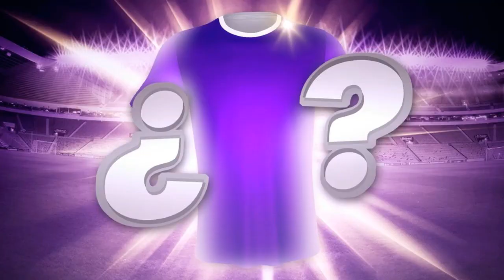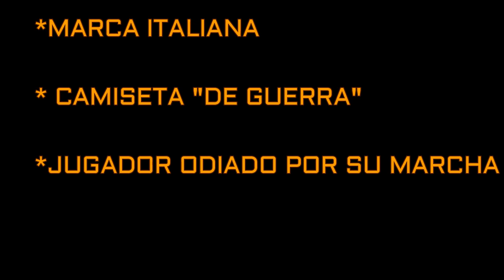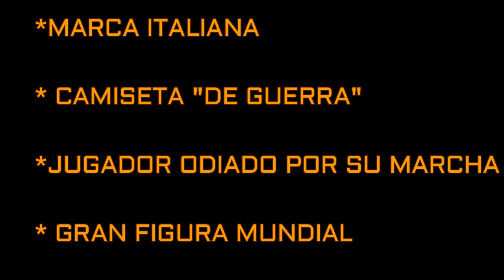ADIVINA LA CAMISETA!! SORTEO CAMISETA DE FÚTBOL | ESPECIAL 8K